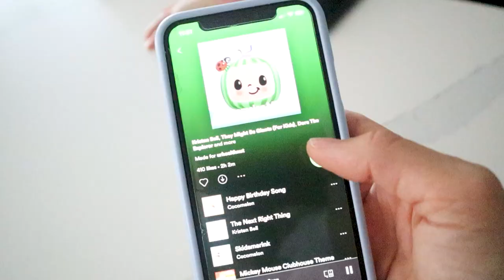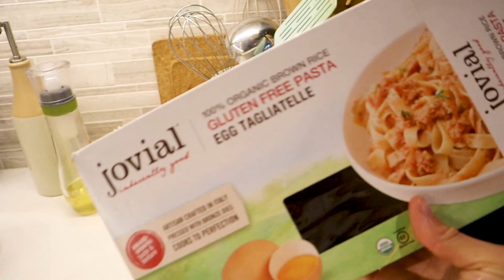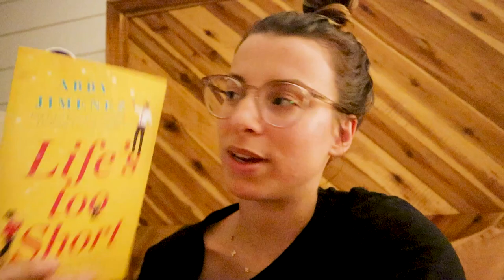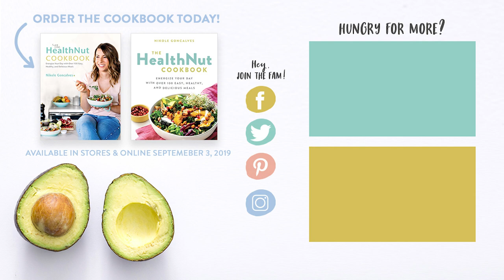PRODUCTIVE DAY IN MY LIFE | Clean With Me + Home Alone With a 9 Month Old?!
Today I'm sharing a productive day in my life as a new mom! Mr. Matt was away, so I held down the fort with Sagey girl (with a little help from Mama HealthNut of course😉). Follow along my typical Sunday routine as I clean the house, declutter the closet, meal prep baby food and more! What does your Sunday routine look like?

Life's Too Short Book
Untamed Book
Pout-Pout Fish Book
Play Activity Center

7 Life-Changing Healthy Habits to Start TODAY!

Hugs + Smoothies,
Nikole xo